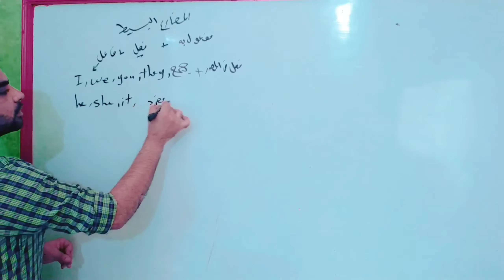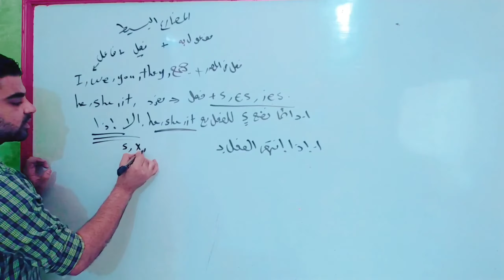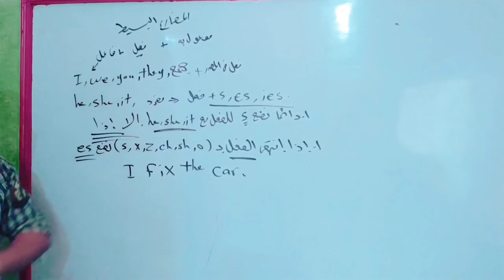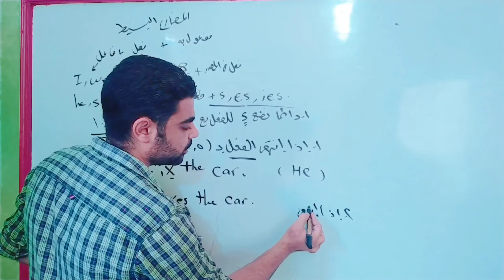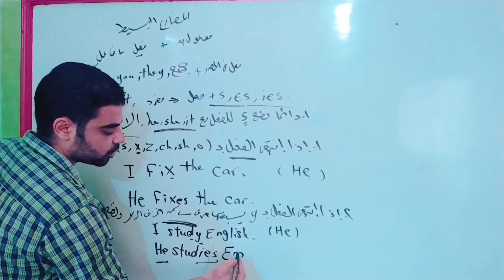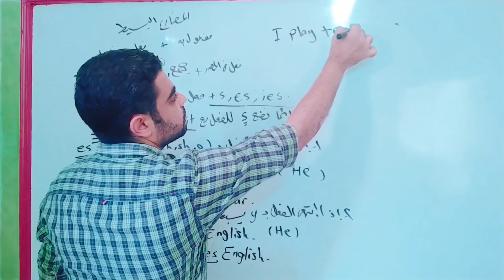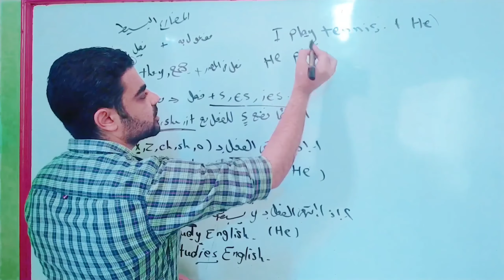المضارع البسيط _ تكوين الجمله الخبريهpresent simple tense.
الجمله الخبريه في المضارع البسيط
درس المضارع البسيط
زمن المضارع البسيط
english grammar
تعلم اللغة الانجليزية
تعلم المضارع البسيط
شرح زمن المضارع البسيط
قواعد اللغه الانجليزيه
قاعده المضارع البسيط
قواعد الانجليزي
قواعد انجليزي
تعلم زمن المضارع البسيط
شرح قواعد
present simple
present simple tense
المضارع البسيط في اللغة الانجليزية
simple present
المضارع البسيط بالانجليزي
كما يمكنكم متابعة باقي حلقات الكورس علي اللينك التالي